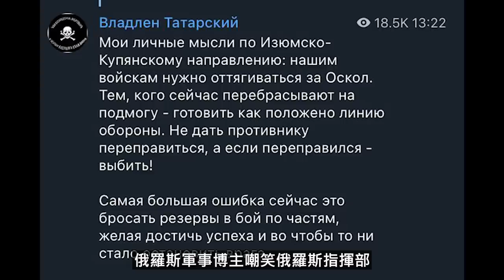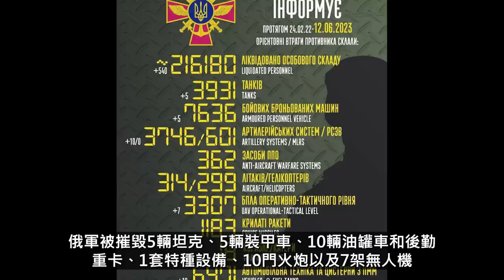要造反？普里戈津公然反抗克里姆林宫的控制权！神勇！乌军在顿涅茨克南部进展迅猛！战争研究所称乌军在扎波罗热反击战中取得局部胜利！优势尽显，乌军科技力量碾压俄军！阻挡反攻，俄军又炸毁莫克里亚拉河大坝！